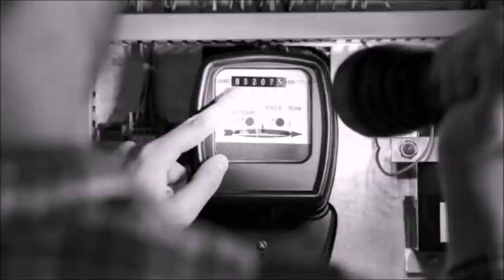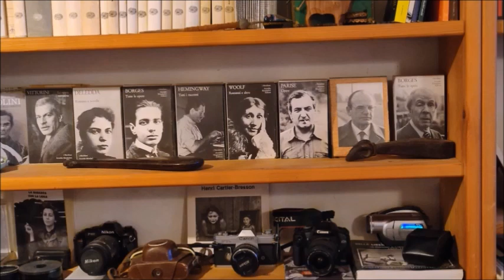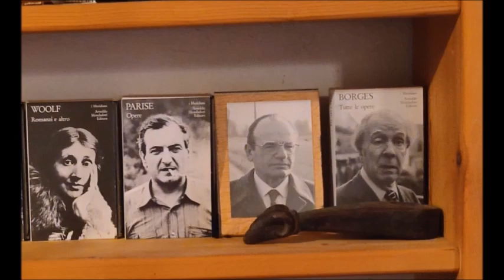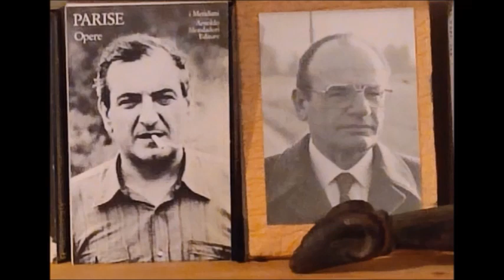Mamma e Papà i miei ricordi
Il 30 aprile scorso, 10 anno di ricorrenza della morte di mio papà, gli ho dedicato una canzone, quest'anno ne ho scritta una per la mamma così ora i due ricordi sono insieme come lo sono stati loro nella vita.
Per entrambi i video delle canzoni faccio una piccola presentazione leggendo dei ricordi che ho appuntato su di un libro in cui sto raccogliendo  le mie storie in musica.